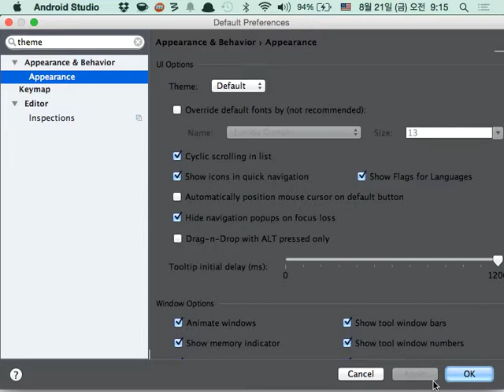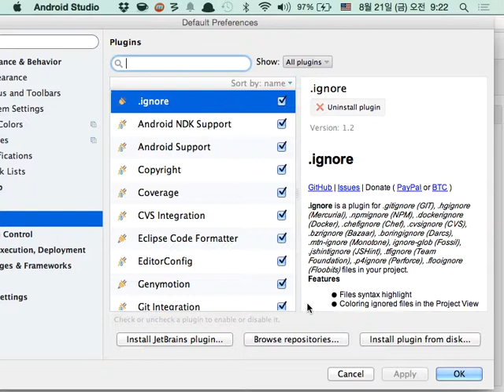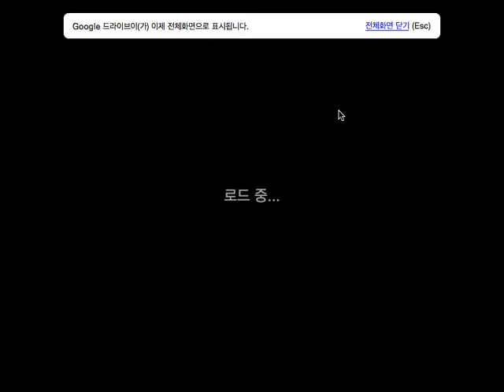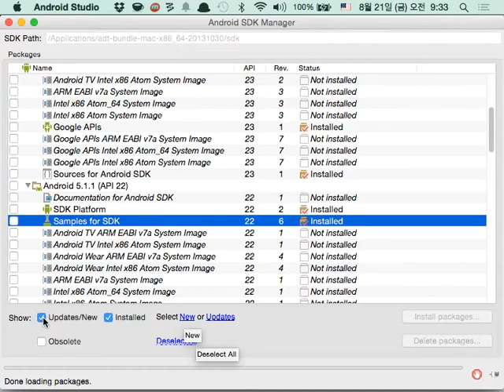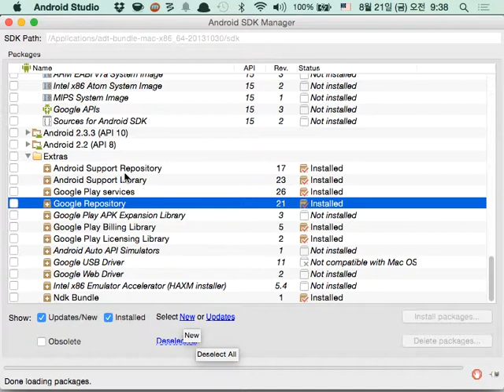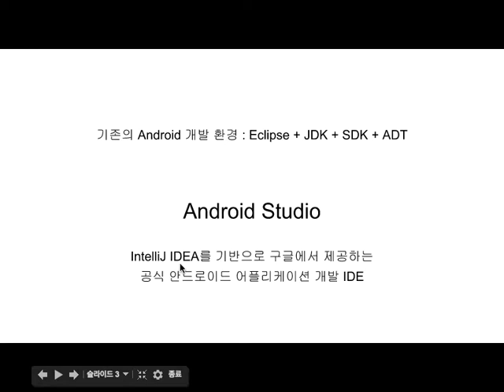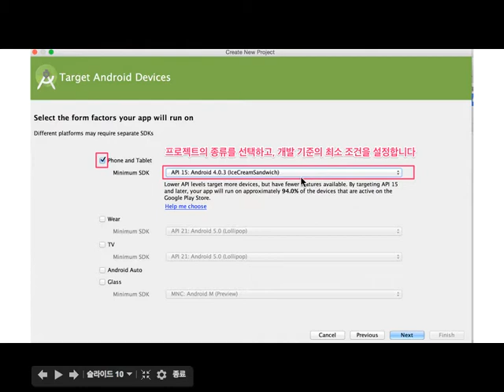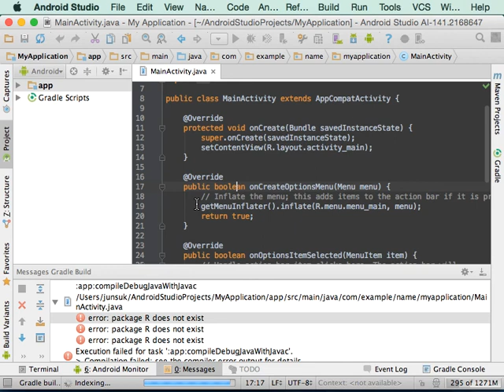Android 프로그래밍 기초 1